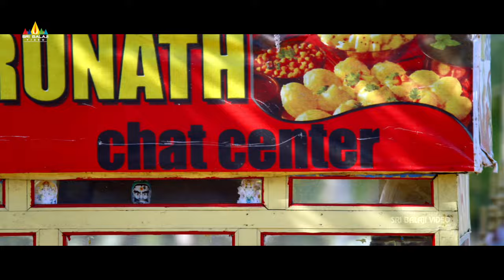Avika Gor Comedy with Raj Tarun| Uyyala Jampala | Telugu Movie Scenes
Watch and Enjoy UyyalaJampala Telugu Movie Scenes on @SriBalajiMovies

Starring Raj Tarun, Avika Gor, Ravi Varma, Anita, Punarnavi Bhupalam, Peela Gangadhar, Alluri Hanuma, Kireeti Dammaraju, Directed by Virinchi Varma.